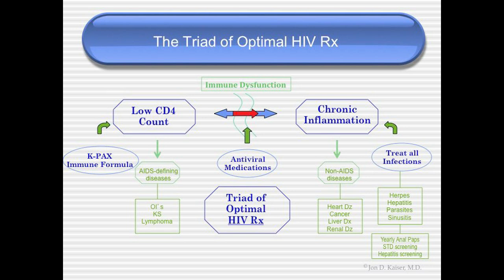The BIG PICTURE of Optimal HIV/AIDS Care #1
Jon D. Kaiser, M.D. describes "The Triad of Optimal HIV Care" utilizing a combination of antiviral therapy, K-PAX micronutrients, and the aggressive treatment of all infections in order to live a healthy, normal lifespan with HIV/AIDS.